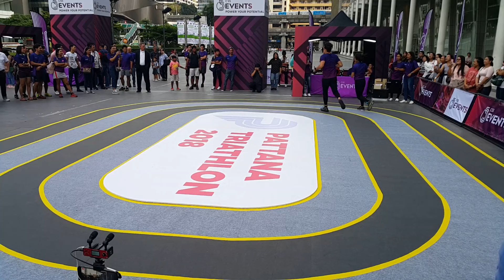ฐานจำลอง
ฐานจำลอง ระหว่างเปิดตัวบริษัทจัด outdoor sport event C55 at CentralWorld